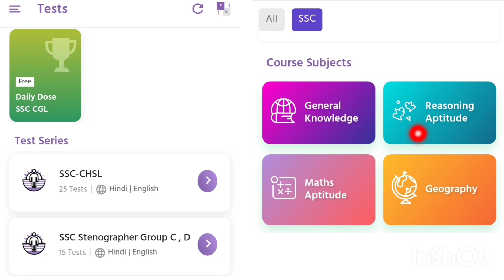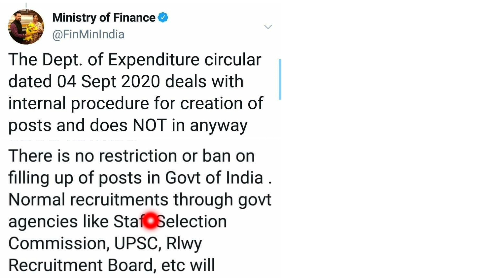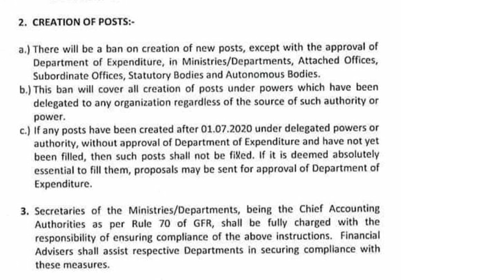एक और सफलता Another Success After SSC And RRB NTPC New Official Notice By Government Of India